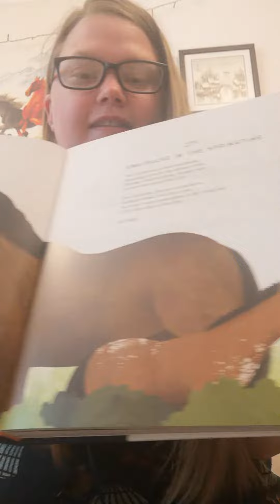A poem a day- day 7